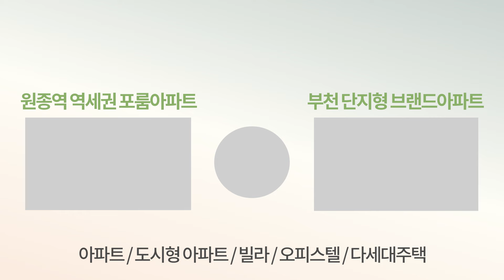[부천신축아파트] 넓다고 너무 비쌌었지... 가격이 사악했던 34평형 아파트의 반전! -7000만원 할인하니까 서울까지 딱 5분인데 반값아파트 (No.2711) [부천미분양아파트]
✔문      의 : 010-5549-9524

✔위      치 :  부천시 고강동 398-3

✔교      통 : 신월 IC(서울신월동) 차량 5분
✔거래종류 : 분양

✔필요 입주금 :  6000만원~

✔구조 : 방 3, 욕실 2, 안방드레스룸, 다용도실, 펜트리실

✔사이즈 : 34평형

✔옵션 : 시스템에어컨 2대, 공기순환장치, 인덕션, 드레스룸, 펜트리

✔주변환경 : 재래시장 2분
                 고강초등학교 도보 3분
                 고강공원 도보 3분

✔특징 : 서울 최인접한 부천 차량으로 딱 5분
           초등학교 인접한 학세권
          부천에서 3룸 중 가장 큰 편에 속하는 대형 평수
           서서울 호수공원 등 인근 대형공원 3개로 주거환경이 좋은 곳